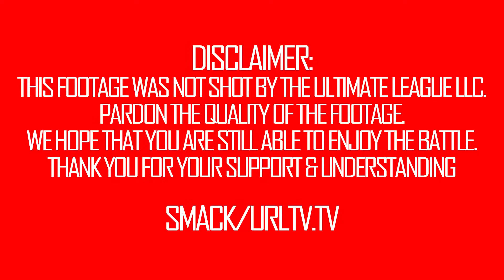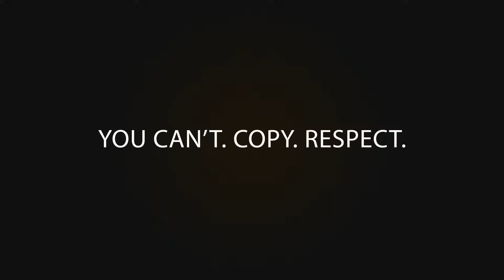E NESS VS STEAMS SMACK/ URL | URLTV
SMACK/ URL is back with another dope match up between E NESS and STEAMS. This match up was long overdue and both MC's were eager to battle one another; which makes this battle one to watch.

UNFINISHED BUSINESS 2 & BORN LEGACY 3 COMING SOON